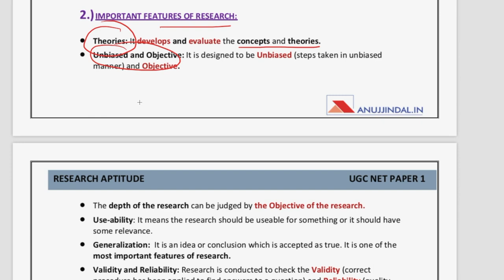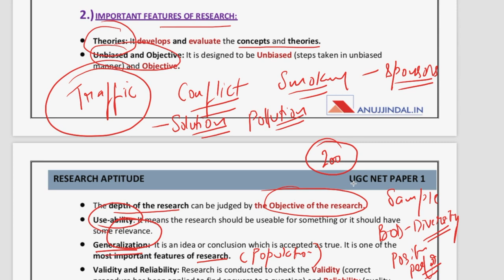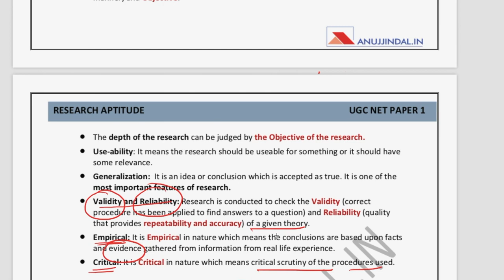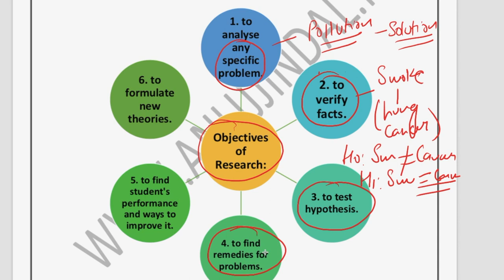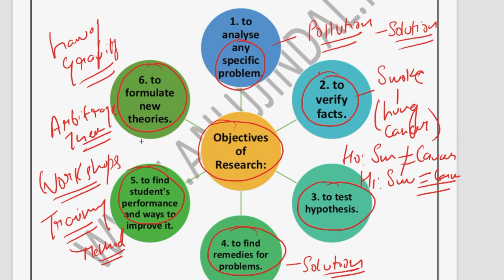Features & Objectives of Research | Research Aptitude | UGC NET Paper 1 Dec 2019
In this video, I have covered a very important topic for Paper 1 if UGC NET which is Research Aptitude.

In this video, some of the very important topics such as features of research, objectives of research has been covered in detail.

OUR COURSES:⠀